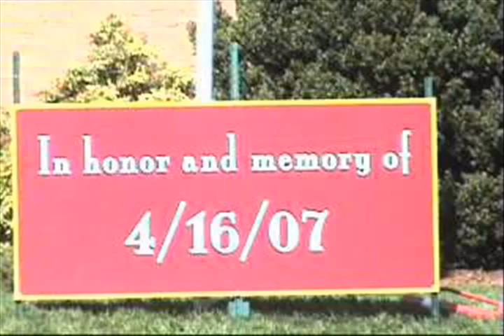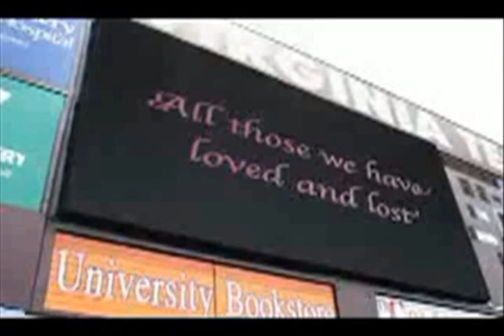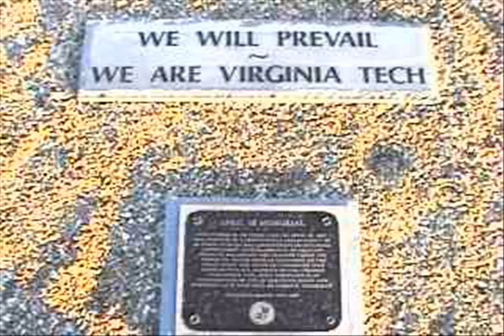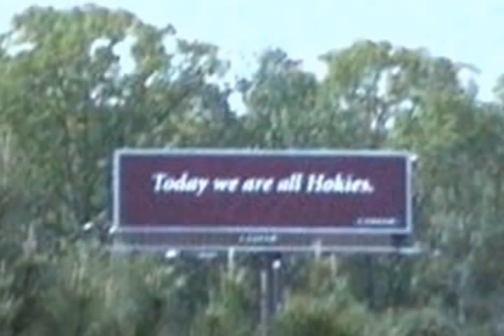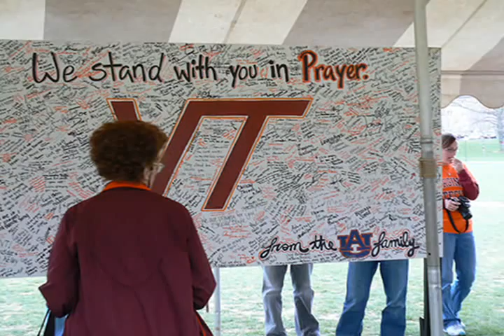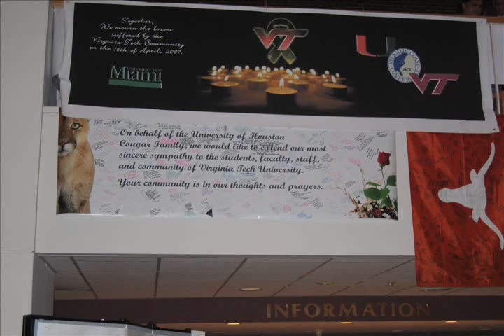Virginia Tech - One Year Later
Ut Prosim -- That I May Serve.

A lot has happened in the last year-- so many things that it wouldn't do credit to try and name them all, but it might be the things that you can't see that are most important.  The entire Hokie Nation has grown stronger because of the support and our thanks cannot be measured...

The Audio includes:
Nikki Giovani's commencement speech
Paramore -- We Are Broken
Snow Patrol -- Run
President George Bush's speech on 4/17/07
Saosin -- You're Not Alone

Images come from many, many places.  A lot of pictures are from the internet, some pictures are snapshots from videos. A good portion of the pictures and videos were apprehended by myself.

Lots of videos that I couldn't find, I was able to find at hokietapes.com, so if you ever need VT footage, go there.

The video from the baseball game was originally found in amycarol2005's "32 Balloon Release"

The 32 flags will be given to the families of the victims following the Saturday after the one-year anniversary.  The American flags were flown over the capital before  they were sent to Virginia Tech.

Here are the victims in the order they appear in the video:
Emily Jane Hilscher
Ryan Christopher Clark
G.V. Loganathan
Austin Michelle Cloyd
Maxine Shelly Turner
Ross A. Alameddine
Leslie Geraldine Sherman
Nicole Regina White
Minal Hiralal Panchal
Julia Kathleen Pryde
Brian Roy Bluhm
Erin Nicole Peterson
Christopher James Bishop
Lauren Ashley McCain
Daniel Patrick O'Neil
Caitlin Millar Hammaren
Jarret Lee Lane
Jocelyne Couture-Nowak
Henry J. Lee
Mary Karen Read
Waleed Mohamed Shaalan
Partahi Mamora Haloman Lumbantoruan
Rachel Elizabeth Hill
Juan Ramon Ortiz-Ortiz
Matthew Joseph La Porte
Jeremy Michael Herbstritt
Liviu Librescu
Daniel Alejandro Perez Cueva
Reema Joseph Samaha
Matthew Gregory Gwaltney
Michael Steven Pohle, Jr.
Kevin P. Granata

neVer forgeT